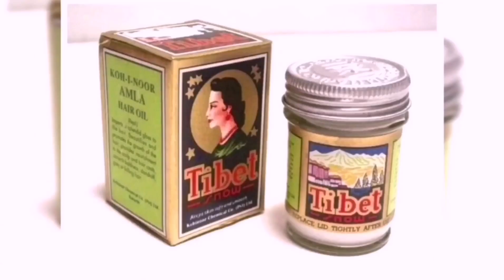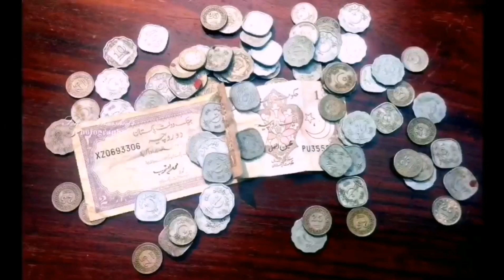Bachpan ki yadain | Khoobsorat din🌷🤗❣️🤭🌷